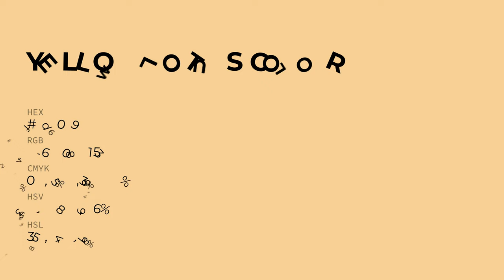Yellow Lotus color f6d099 hex color - Yellow color - Cool color f6d099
What color is Yellow Lotus ? f6d099 hex color - Yellow color - Cool color f6d099

Hex f6d099 Color Code is also known as Yellow Lotus color.

Hex f6d099 Color code in CMYK color (process color) code model is generated after subtraction of 0% cyan, 15% magenta, 37% yellow and 3% black.